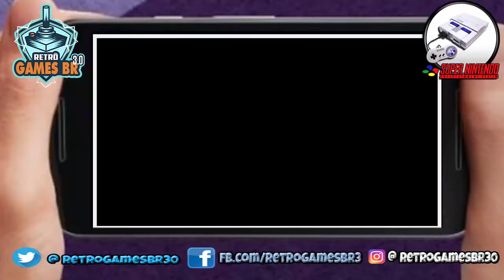🔵 Retrô Mobile #36 - O Pior Pistoleiro do Oeste - Wild Guns - [Super Nintendo]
▬▬▬▬▬▬▬▬▬▬▬ஜ۩۞۩ஜ▬▬▬▬▬▬▬▬▬▬▬▬▬
▬▬▬▬▬▬▬▬▬▬▬ஜ۩۞۩ஜ▬▬▬▬▬▬▬▬▬▬▬▬▬
Face: retrogamesbr3
▬▬▬▬▬▬▬▬▬▬▬ஜ۩۞۩ஜ▬▬▬▬▬▬▬▬▬▬▬▬▬